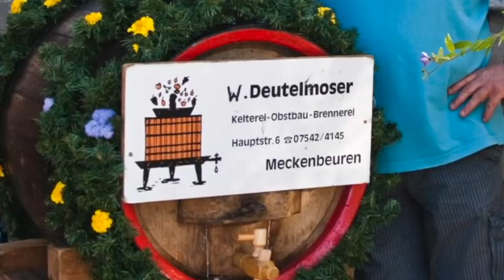Trailer "Bahnhofsfest 2022"